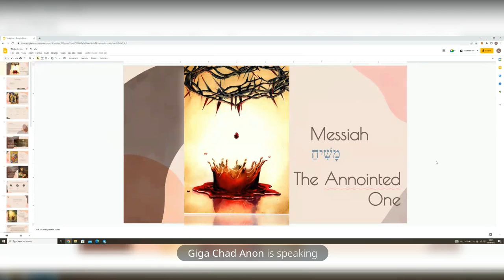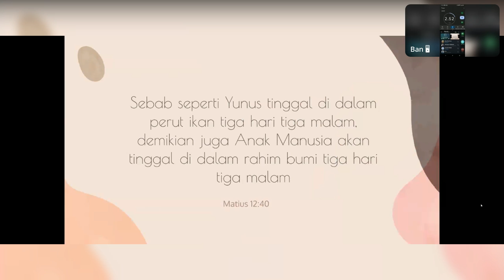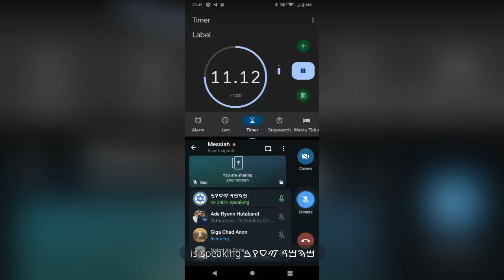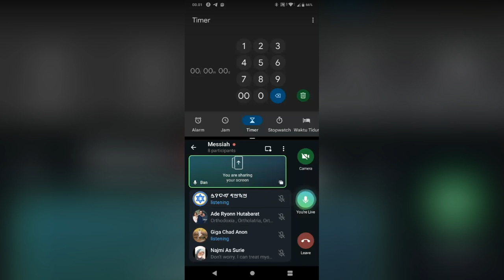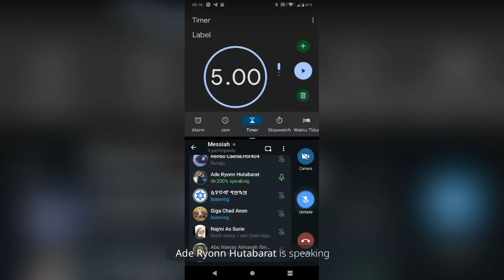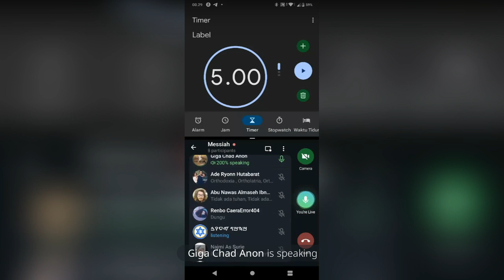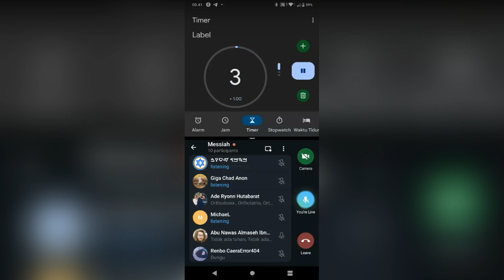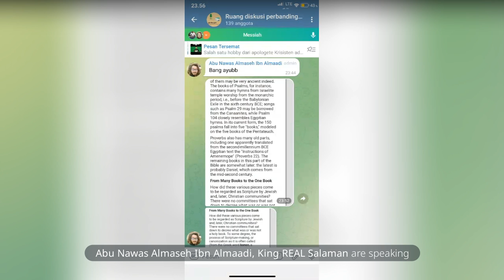Webinar Messiah, perspektif Yahudi Samaritan dan Kristen.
NO EDIT
Apa perspektif Messiah bagi Yahudi Samaritan, diwakilkan Bang Ya'qub dan Kristen diwakilkan Bang Giga.